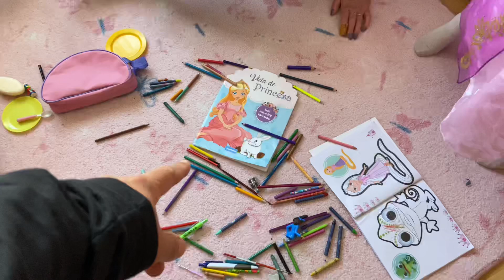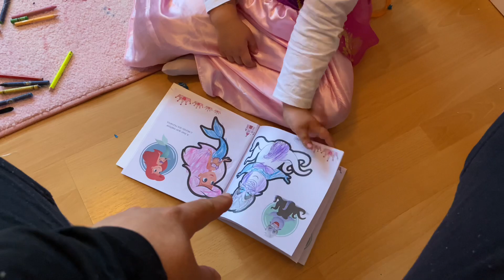CARINA mostrando TODOS os PRESENTES que GANHOU NO ANIVERSÁRIO de 4 ANOS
EU ELA E A BEBÊ - Carlos Freitas, Natália e Carina Freitas
Eu Ela e a Bebê é um canal FAMILIAR!gravamos nossa rotina, Daily vlogs, tem brincadeiras, passeios, vlogs, receitas e etc. É um Canal Para toda família.
Postamos vídeos TODOS OS DIAS...